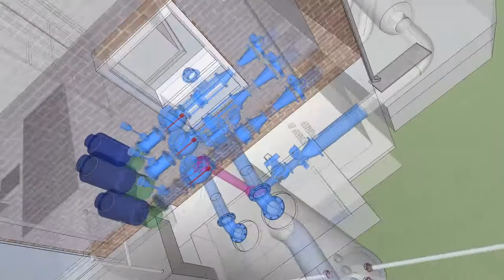Ranney Well & Gravel Packs Movie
Construction of the Jacksonville, Illinois Water Treatment Facility